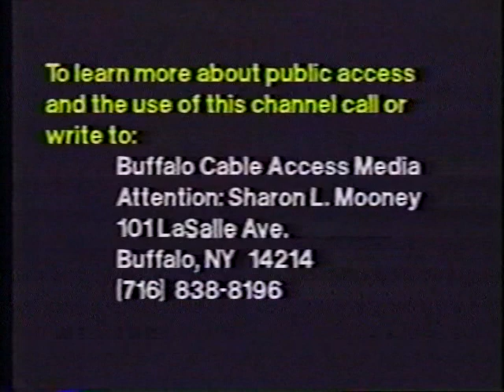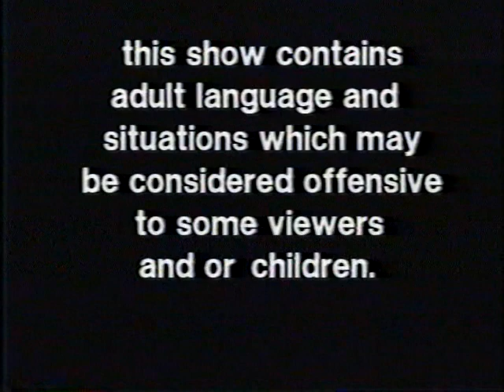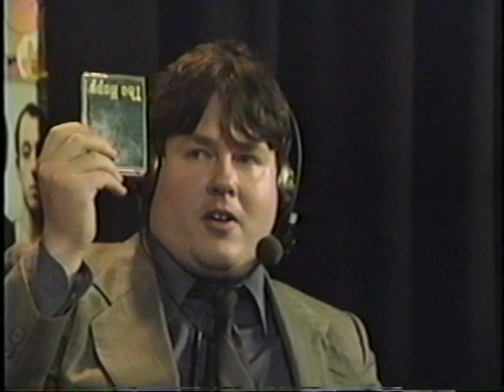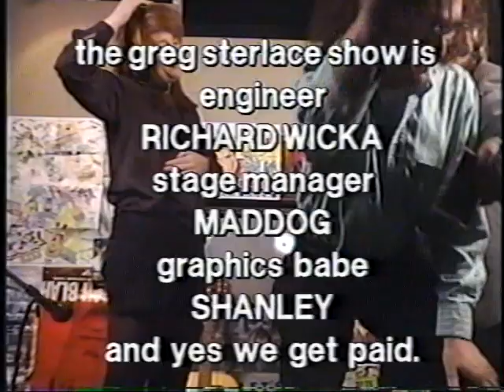The Greg Sterlace Show #15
Host:
Greg Sterlace

Guest:
Ron Ehmke

Guest:
Pam Swarts